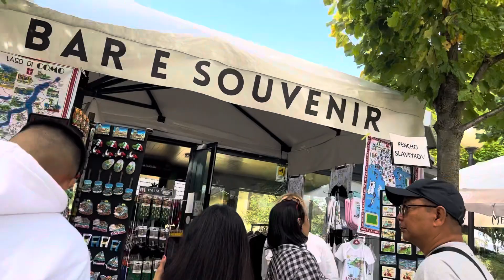Lake Como in Milan Italy